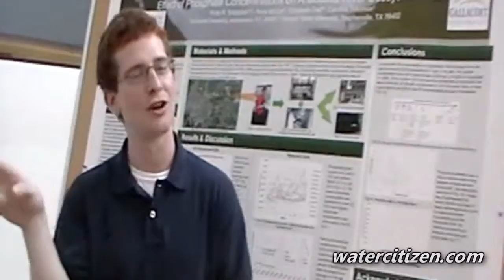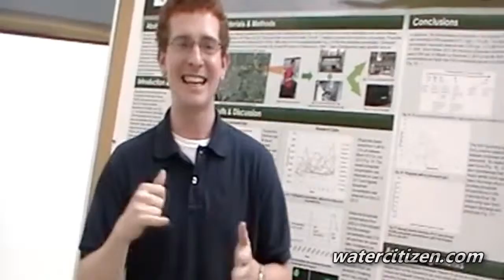Kody at Gallaudet